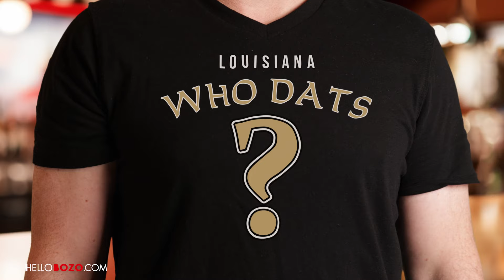A Revolution in Fan Gear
Do you love your team, but hate giving money to the super-rich fat cats in the front office? Hello Bozo fan gear offers a fresh twist on traditional team names and logos. People will easily infer what real team you're a fan of, and if not, just explain it to them, it will take like 5 seconds. Hello Bozo: Fake teams. Real fandoms.

Threads: @hellobozos
X: @hellobozos